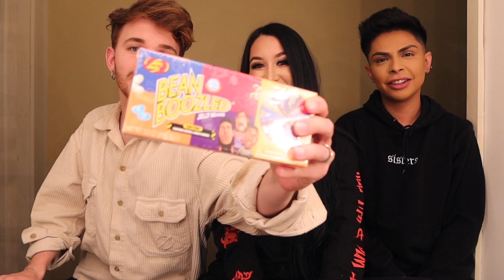BEAN BOOZLED CHALLENGE *stink bugs & dead fish*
have y'all played bean boozled? Which is the worst flavour to you? 😂 Let us know what challenge we should film next!! 🖤